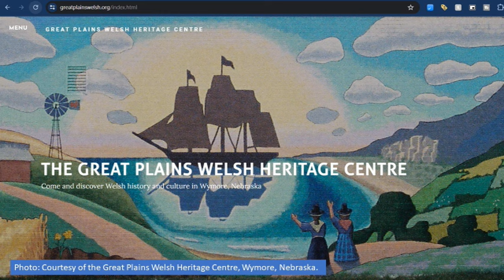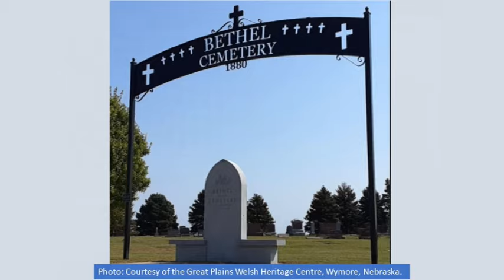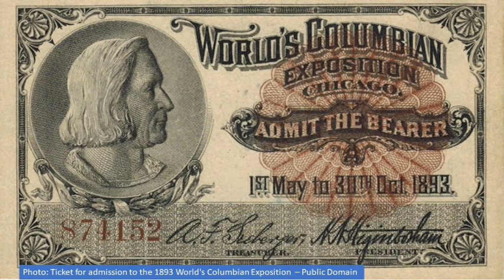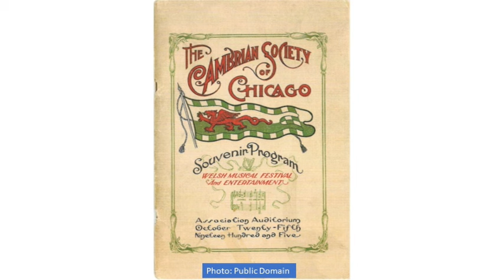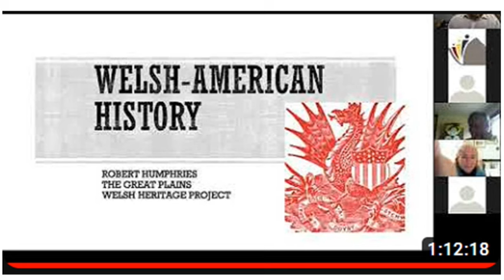Discovering The Great Plains Welsh Heritage Centre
This video is entitled: Discovering The Great Plains Welsh Heritage Centre

If you would like to donate, please mail a check to:
Great Plains Welsh Heritage Project

Interview questions: This is Greg Thomas and welcome to the Welsh American channel! Today, I am delighted and honored to have Robert Humphries as our guest. Robert is the director of the Great Plains Welsh Heritage Centre in Wymore, Nebraska. He is going to share with us the rich history of the Welsh pioneers in Nebraska and the surrounding region.

Robert… welcome to the Welsh American channel! Robert let the audience know a bit about your background and how you became associated with the Centre?

What is the Great Plains Welsh Heritage Centre?

Where is the Center located and why is it there?

What kind of resources are available for research or viewing at the Center?

What Welsh cultural heritage activities are available in the Great Plains today?

If someone wanted to give a donation to the Great Plains Welsh Heritage Centre… how can they do this?

Robert… thank you for sharing your knowledge and historical insight on Welsh American history today. I would like to mention in closing that two other videos on YouTube highlight Robert’s keen knowledge of Welsh migrations in the United States. The first one is entitled:

1)  Welsh American History- The Great Plains Welsh Heritage Project – This is a PowerPoint presentation given to the Chester Library.

2) People of the Prairie: The Welsh in Nebraska – Robert is an excellent narrator of this short documentary. I will put links to both of these videos below. I highly recommend them.

A special thanks to Robert for his time today and thank you for being part of the Welsh American channel!

A special thanks to Robert for his time today.